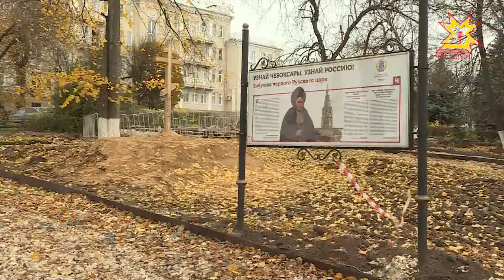История с раскопками в сквере Константина Иванова в Чебоксрах получила неожиданный поворот.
В конце  прошлой недели археологи обнаружили там три захоронения, а в начале этой недели в парке, где идут работы по благоустройству,  уже появилась могила с крестом. Это озадачило чебоксарцев.